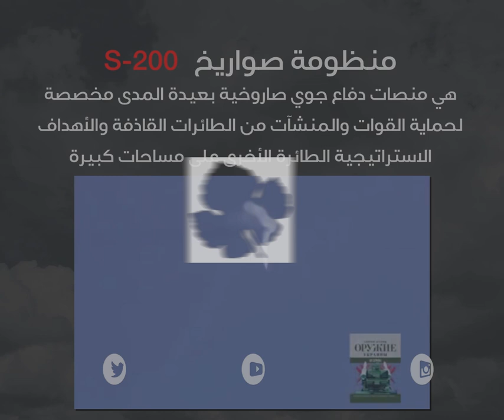تعرف على أسلحة الدفاع الجوي السورية